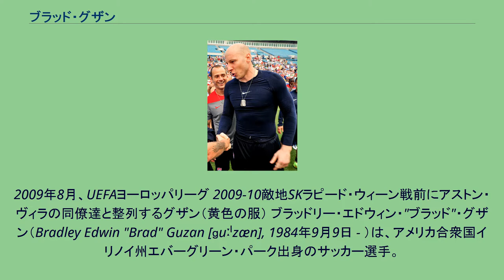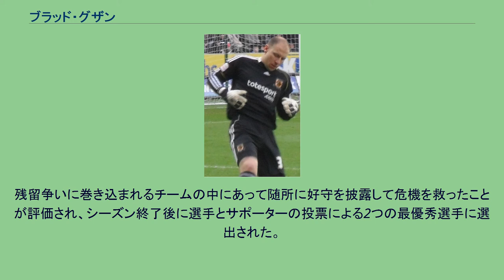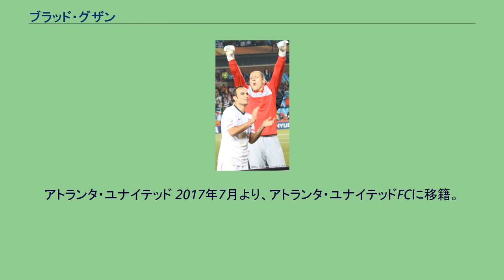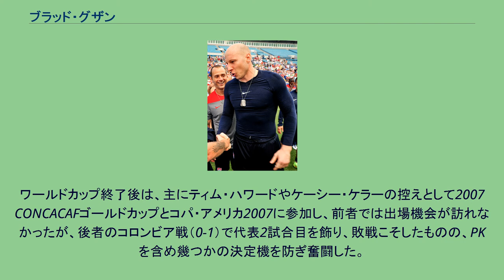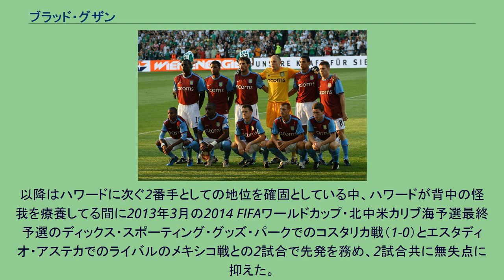ブラッド・グザン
2009年8月、UEFAヨーロッパリーグ 2009-10敵地SKラピード・ウィーン戦前にアストン・ヴィラの同僚達と整列するグザン（黄色の服） ブラッドリー・エドウィン・"ブラッド"・グザン（Bradley Edwin "Brad" Guzan [ɡuːˈzæn], 1984年9月9日 - ）は、アメリカ合衆国イリノイ州エバーグリーン・パーク出身のサッカー選手。
メジャーリーグサッカー・アトランタ・ユナイテッドFC所属。
元アメリカ代表。
アメリカ イリノイ州エバーグリーン・パークに生まれホーマー・グレンで育ったグザンは、少年時代に在籍したシカゴ・マジックSCから、2003年に卒業したプロヴィデンス・カトリック高校までゴールキーパーと並んで守備的ミッドフィルダーやセンターバックも務め、高校の上級生時代にはフィールドプレイヤーとして州選手権でチームを優勝に導き、オールミッドウェストとオールステートに選出される活躍を見せた。
しかし、大学レベルでプレイする能力が足りないと感じたためにサウスカロライナ大学でゴールキーパーに本格的にゴールキーパーとして転向し、2年生の時にオールアメリカン2軍に選出された。
また、大学サッカーで活動すると同時にUSLプレミアデベロップメントリーグのシカゴ・ファイアー・リザーブズにも所属し、レギュラーシーズン全18試合中13試合に出場。
合計僅か5失点・リーグ最多の8試合完封の活躍を見せ、出場した全試合の勝利に貢献し、チームを中央地区ハートランド・ディヴィジョン優勝にしてプレーオフ進出に貢献した。
最終的にプレーオフを勝ち抜くことは出来なかったものの、リーグのベストイレブンに選出された。
メジャーリーグサッカーとアメリカ合衆国サッカー連盟が共同で若手発掘を目的としたプロジェクト40（en）と2005年に契約することで大学生活から別れを告げると共に同年のスーパードラフトで1巡目・全体の2番目でチーヴァスUSAから指名されて入団。
プロ3年目の2007年シーズンには、トニー・メオラ（en）に次ぐリーグ歴代2位となる13試合完封を達成する活躍等から年間最優秀GKに選出された。
アストン・ヴィラ 移籍が噂されるアルトゥール・ボルツの後釜として、2008年1月に推定移籍金100万ポンドでスコットランド1部のセルティックFCからオファーを受け、その後、セルティックの練習に参加したことで契約を締結するかと思われる中、今度は28日にスコット・カーソンの後釜として、移籍金200万ポンドでイングランド1部のアストン・ヴィラFCからオファーが届いた。
どちらのクラブと契約するか注目を集めていたが、最終的に労働許可証の申請が許可されずに破談となった。
しかし、グザンを諦めきれずにいたアストン・ヴィラ側から2008年夏の移籍市場でオファーを受け、7月14日に移籍金65万ポンドで合意に達した。
なお、前回のオファーからの大幅な減額は、チーヴァスUSAとの契約は残り半年であり、2009年1月の移籍市場で自由契約選手としてアストン・ヴィラへの加入が可能だったために起こったことだった。
8月1日に労働許可証が許可されて晴れて正式に一員となった。
アストン・ヴィラでは、同時期に加入した同胞のブラッド・フリーデルの存在と北京オリンピックに参加していたため、9月25日のフットボールリーグカップでのクイーンズ・パーク・レンジャーズFC戦まで公式戦初出場を待たなくてはならなかった。
欧州カップ戦初出場を飾った2008年11月6日のUEFAカップ 2008-09敵地SKスラヴィア・プラハ戦での無失点に抑えるパフォーマンスは、マーティン・オニール監督から「偉大なゴールキーパーであり、彼が労働許可証を所持していて良かった」と称賛された。
その後、2009年2月18日のヴィラ・パークでのPFC CSKAモスクワとの第1戦で先発出場をし、3月22日のリヴァプールFC戦（0-5）でフリーデルがレッドカードを貰ったことにより途中出場でリーグ初出場を飾っている。
2009-10シーズン前に行われたピースカップでは、正G...